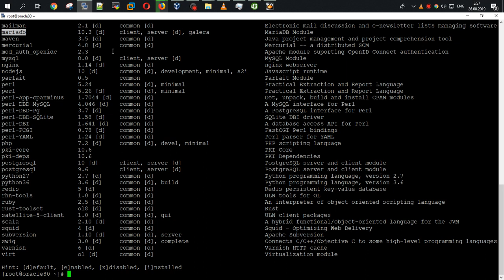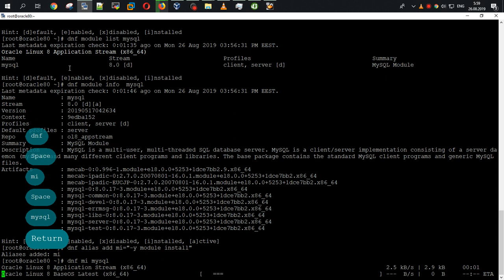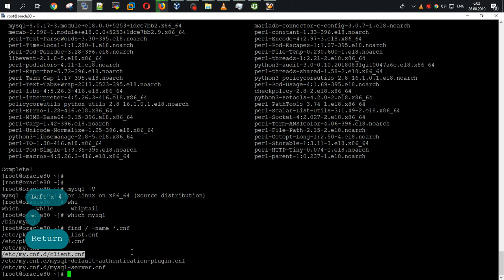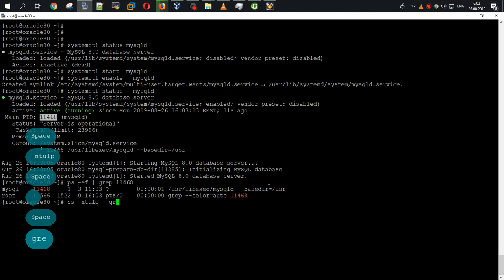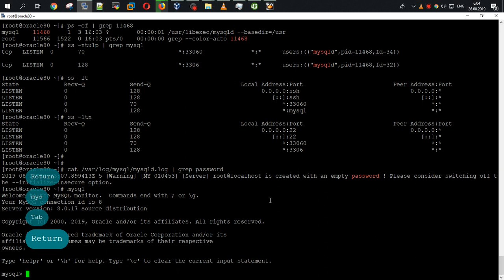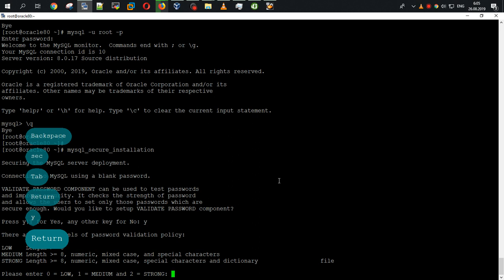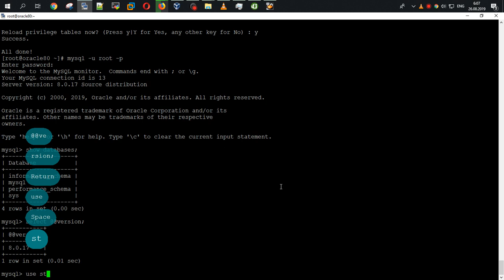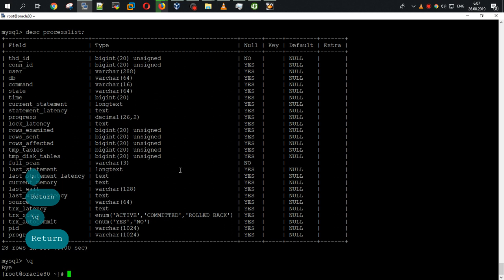Установка MySQL 8.0 в Oracle Linux 8.0